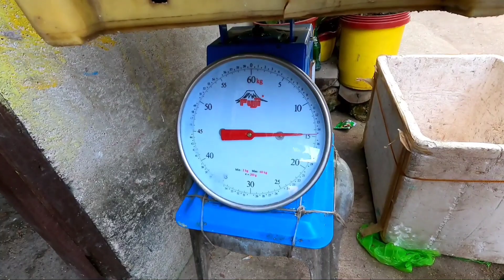Ep3 kitang d-lubid ang sarap sa hilaan Ang lalaki nito! Catch and cook.